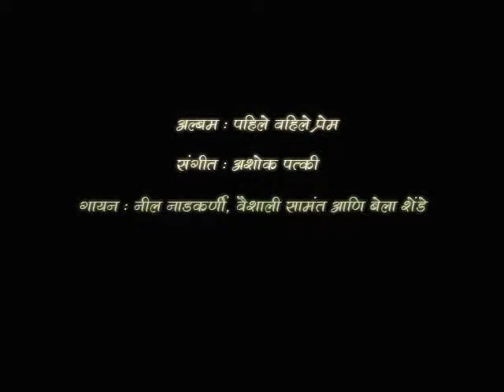Ashok Patki talks about Pahile Vahile Prem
Ashok Patki shares his experiences while making of album Pahie Vahile Prem sung by Neel Nadkarni, Bela Shende, Vaishali Samant